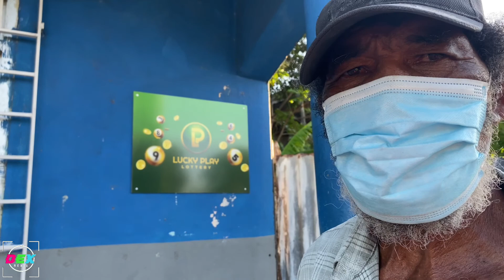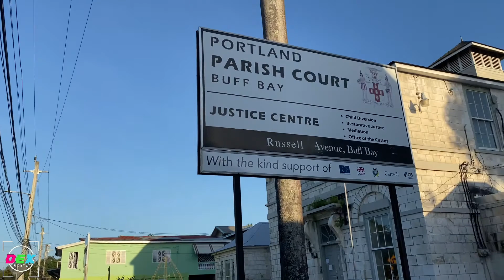Buff Bay Portland Streets Views And Walk Through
In this Video ill show you the streets of buff bay Portland And views in the streets randomly hope you guys enjoy let me see you in the comments section thank you..